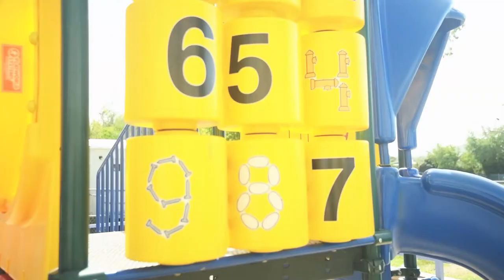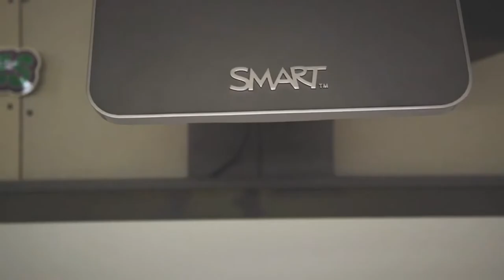Caribbean School - Ponce, Puerto Rico - Campus Tour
Campus Tour of Caribbean School in Ponce, Puerto Rico

Video Credit: Nelson Navarro